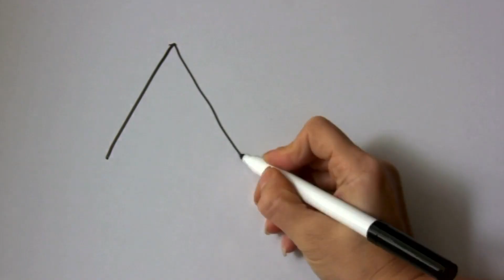The Seacoast Repertory Theatre Presents: Fun Home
April 8th - May 28th The Seacoast Repertory Theatre is proud to present Fun Home

Winner of 5 Tony Awards (including Best Musical!) Fun Home is a groundbreaking show based on Alison Bechdel’s award winning graphic novel. In this family tragicomedy, Alison relives her unique childhood playing at the family’s Bechdel Funeral Home, her growing understanding of her own sexuality, and the looming, unanswerable questions about her father’s hidden desires. Fun Home is a refreshingly honest, wholly original musical about seeing your parents through grown-up eyes.

What the press is saying:
“...a blazingly original heartbreaker and a non-stop treasure of invention!” (Newsday)